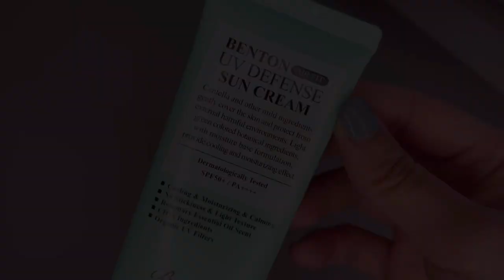I'm trying out viral K-beauty sunscreens and here's my thoughts on them | are they worth the hypes ?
in this video, I introduce to you guys a couple of K-beauty sunscreens for months and my experiences with them. i hope you enjoy watching this video, feel free to comment below your thoughts on the product you've tried out yourself. as always, thank you for watching my video, stay safe and i'll see you in my next one !

please use my Rewards code - BOBAFAM15 to get some discounts when shopping on Yesstyle

products mentioned
Round Lab Birch Juice Moisturizing Sun Cream

music
Fashion week - vllo
Apricot - vllo
Green flowerpot - vllo
A drowsy afternoon - vllo
A walk in the river - vllo
Old memory - vllo
Memories - vllo

for references
Skin Type:
Combination / Acne Prone  (oily on T-zone, and dry on forehead and cheeks) in the Summer
Dry / Sensitive in Fall / Winter
Skin tone : Light in the Winter ; Light to Medium in the Summer